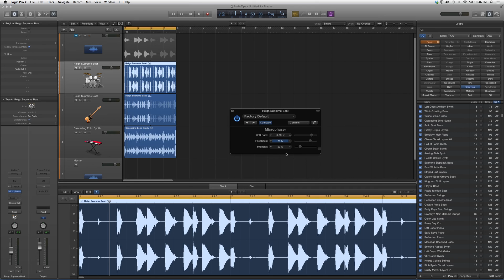334 Logic Pro MicroPhaser Plug In